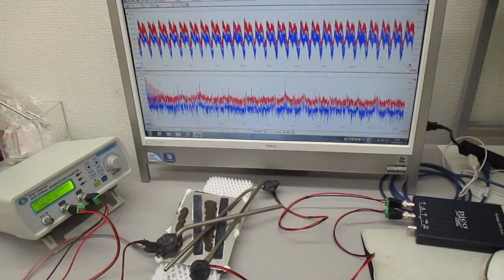超音波伝搬実験（表面弾性波の相互作用）